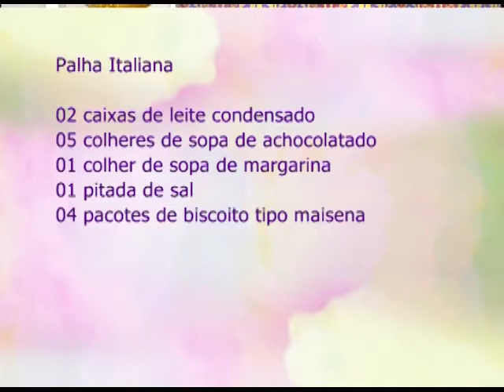Espaço Feminino - Entrevista de emprego - 16/11/2016